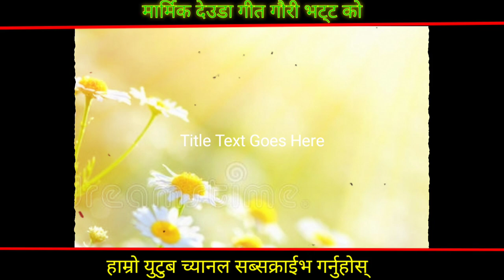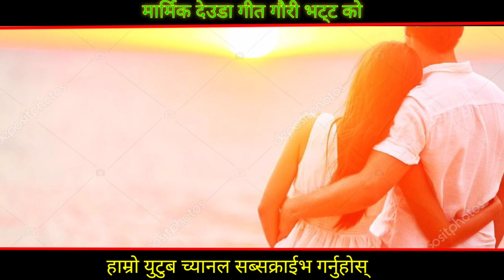NEW NEPALI DEUDA SONG GAURI BHATT AND PREM BOHARA / दागँ लागी मुटु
ONLY ON BHAROSH :MUSIHC OFFICIAL  YOUTUBE CHANNEL.
🎧️ AUDIO : CREDITS दागँ लागी मुटु
➤SONG:
➤VOICE : GAURI BHATT AND PREM BOHARA
➤LYRICS :
➤MUSIHC:
➤ARRANGER:
➤MIXING:
➤STUDIO:
🎬️VIDEO :CREDITS
➤MODEL:
➤CAMERA::
➤: EDITION:
➤M.U.A:
➤: DIRECTION:
➤POST PRODUCTION :  GREEN GRAFIX MULTIMEIA